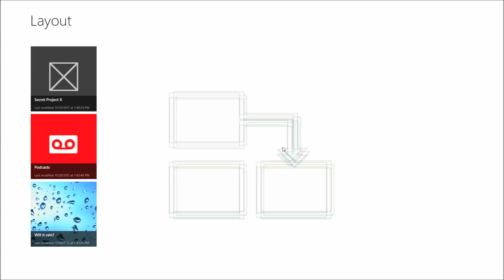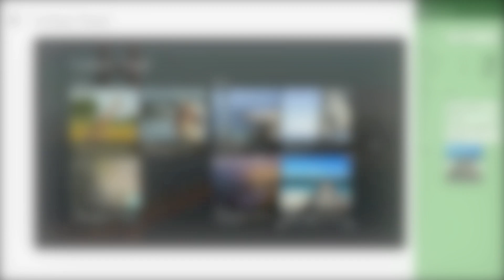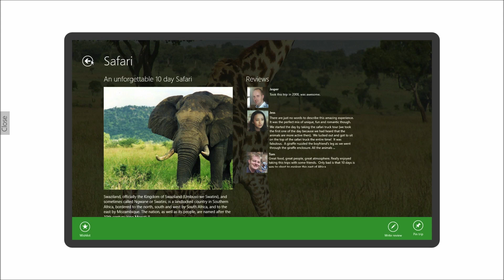Layout demo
A demo of 'Layout', a tool for creating interaction designs of Windows 8 style apps.